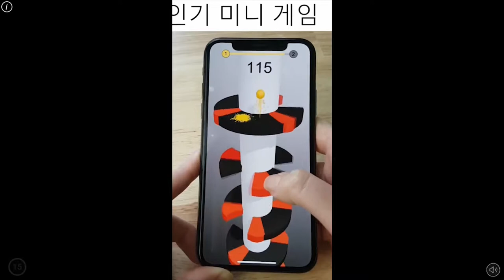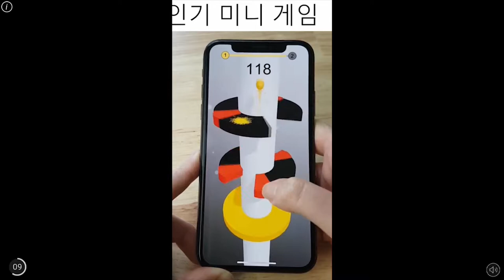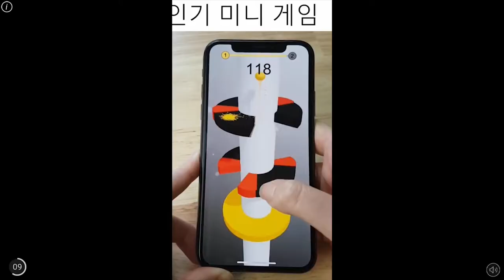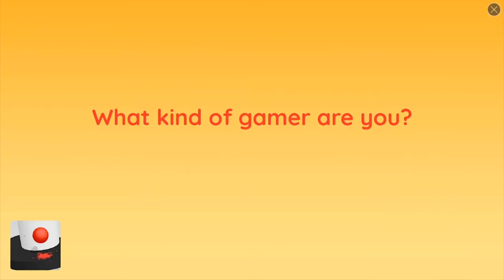[몬스터 호텔 어드벤처] Play(no sound)